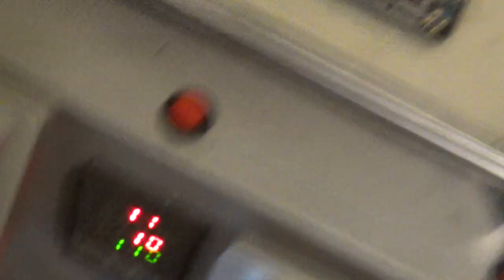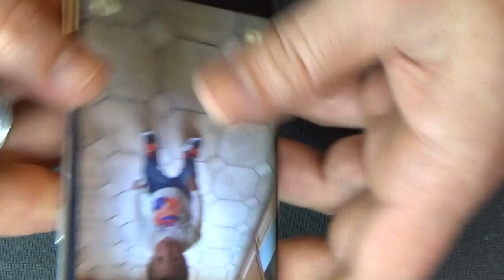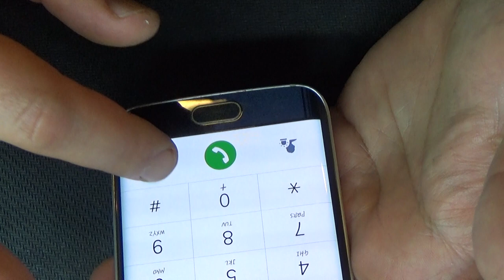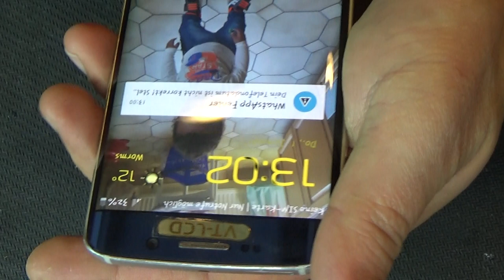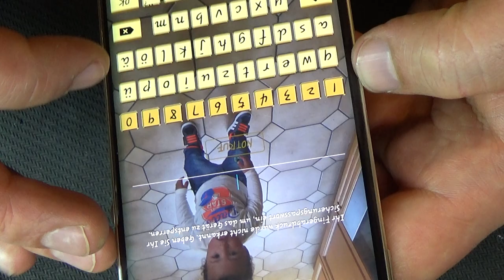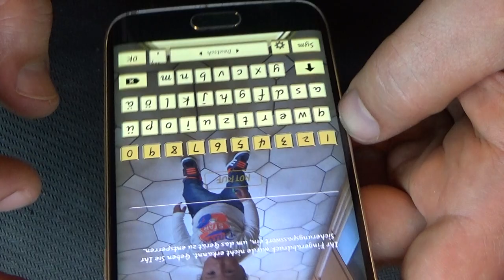Samsung Galaxy S6 Edge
Инновационный дизайн: металл и стекло
    Изогнутый экран
    Две камеры: 16 Мп и 5 Мп